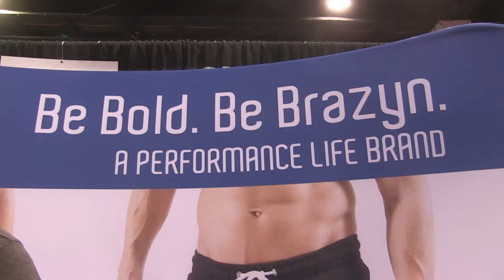Brazyn - Idea World Convention 2019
Idea World Convetion 2019 from IdeaFit. IdeateTV host Mary David talks with Nate Lawrie to learn more about Brazyn the portable foam roller he created and to learn more about the inspiration behind the development. Mary also learns more about his time on Shark Tank and how he secured a deal with 2 sharks.